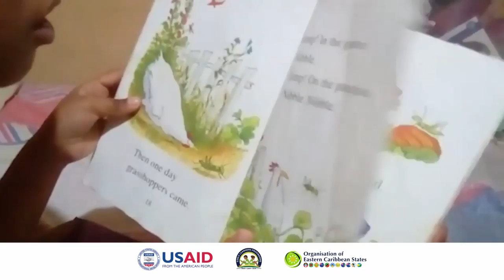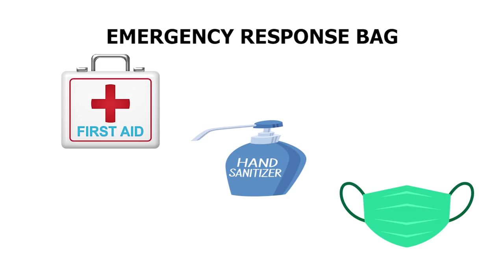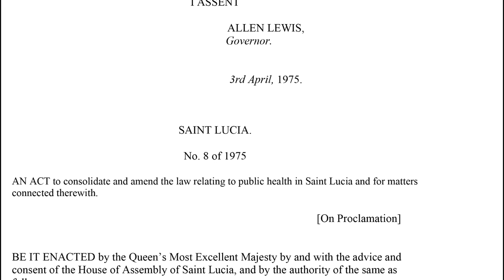NTN Nightly News (June 15, 2020)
In the evening news package:
Saint Lucian’s assured that the prolonged use of masks is not hazardous to their health; young entrepreneurs to benefit from critical support from Export Saint Lucia; and reading month closes a successful chapter.